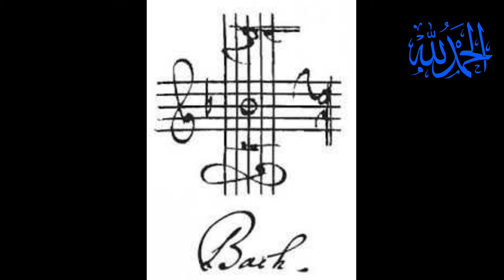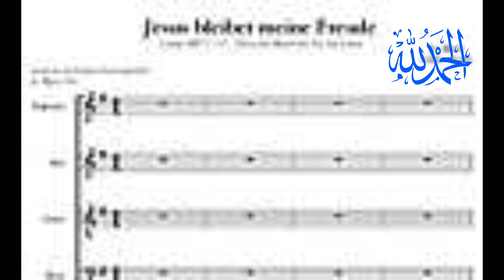Johan substain bach/Johan substain bach biography in urdu hindi/ جوہن سبسٹائین باخ اردو بائیوگرافی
knowledge with arslan/Johan substain bach/Johan substain bach biography in urdu hindi/ جوہن سبسٹائین باخ اردو بائیوگرافی
Motivational story